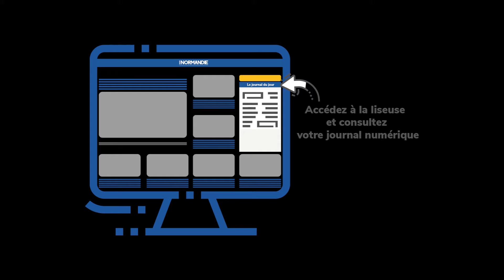Slider Nv Site